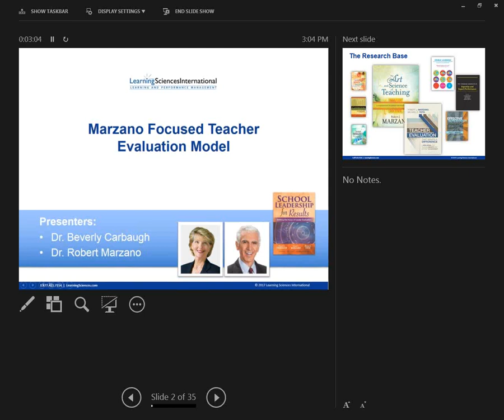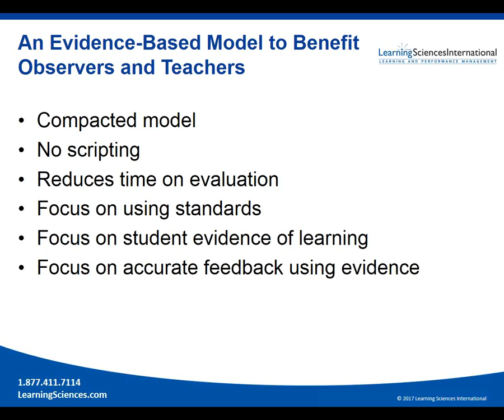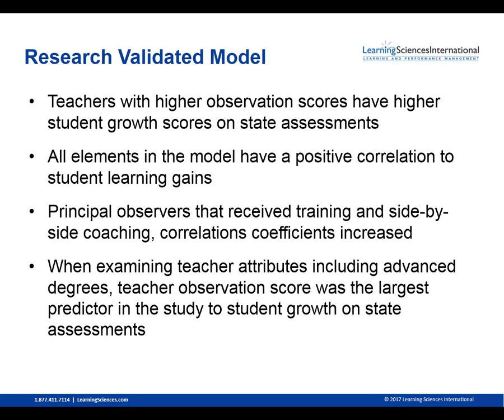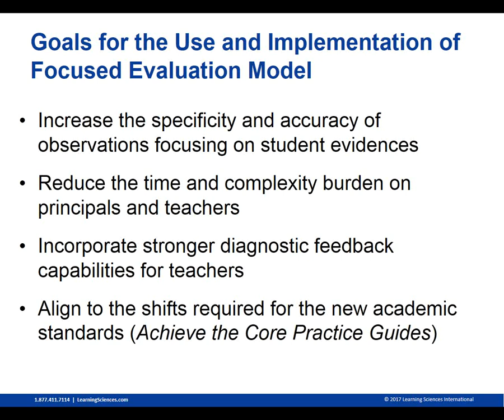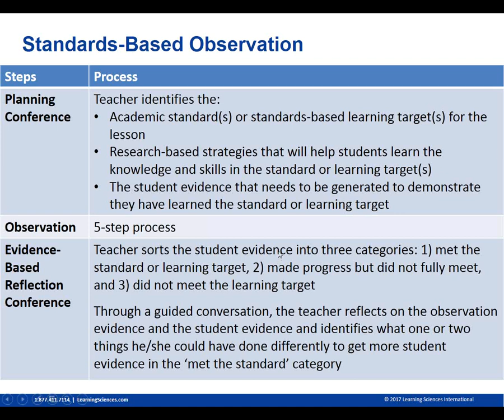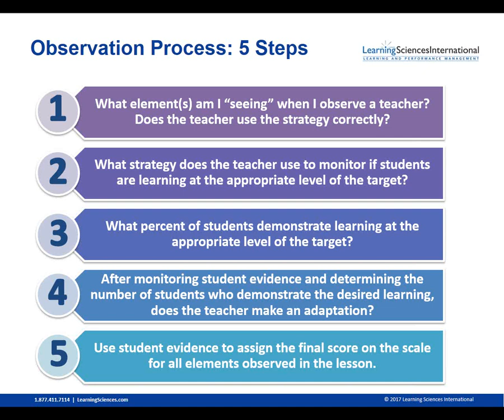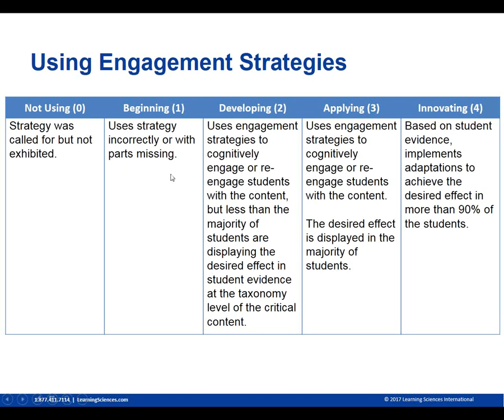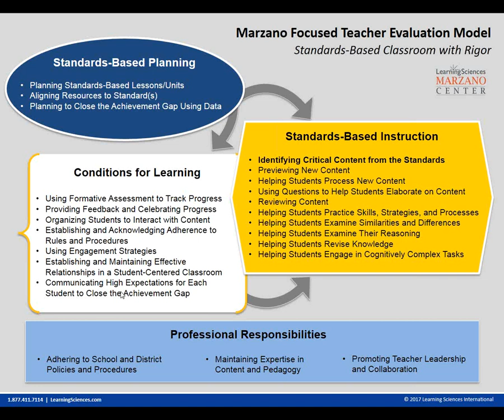LSI Webinar: the Marzano Focused Teacher Evaluation Model w/ Bob Marzano and Beverly Carbaugh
Dr. Robert Marzano and Dr. Beverly Carbaugh provide a valuable introduction to the new, simplified Marzano Focused Teacher Evaluation Model.